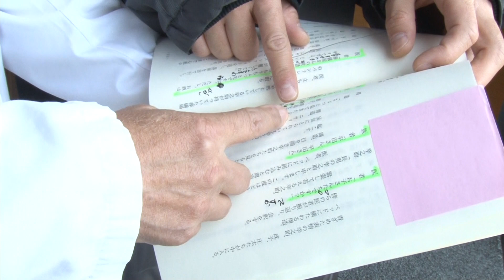映画『家族はつらいよ』特別映像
2017年5月27日（土）全国公開
 Ⓒ2017「家族はつらいよ２」製作委員会